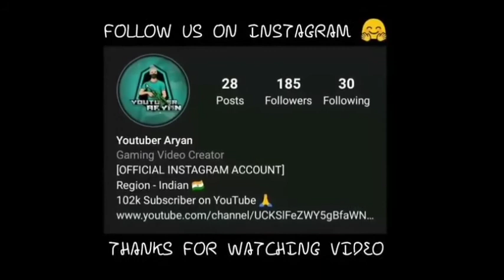Falling - Trevor Daniel _arrows_counterclockwise